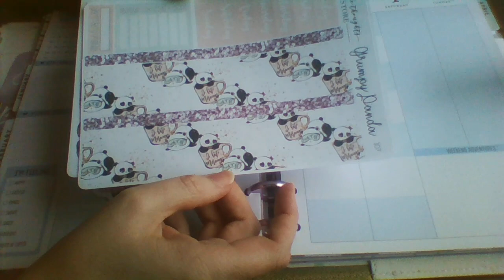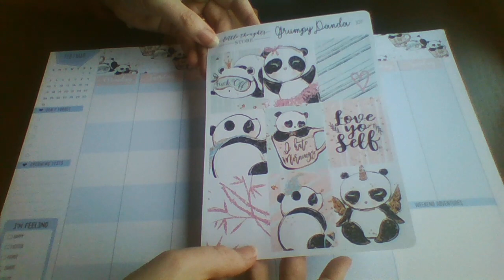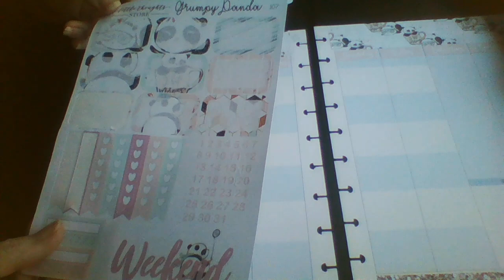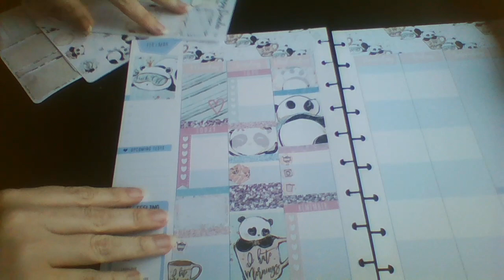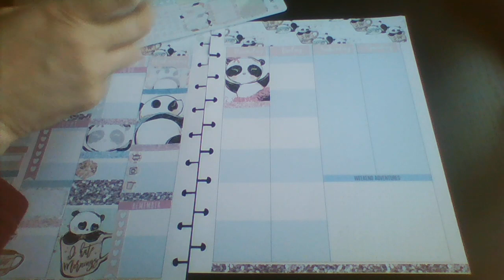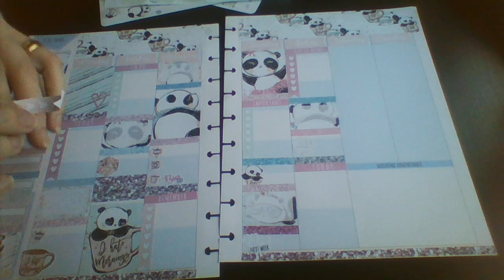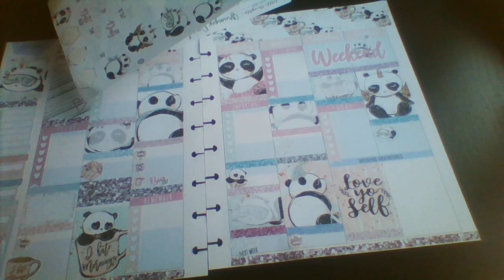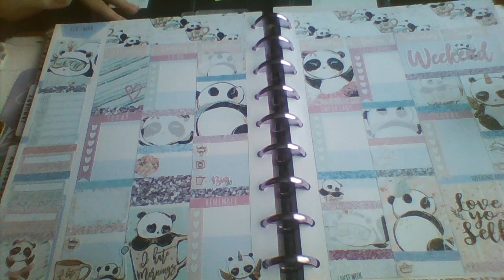Plan with me in my classic happy planner:Collab no white space challenge.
Hi, Join me while I plan my weekly spread in my classic happy planner. I use a cute kit from Little Thoughts Store:
This is a collaboration with a few ladies from the crafts & planner you tube support group on FB: